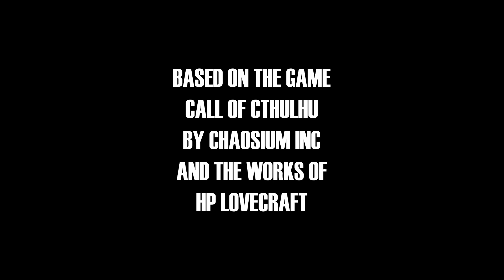My 2020 TTRPG Descent | A Call of Cthulhu RPG Adventure (Intro)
The year 2020 is when I started this channel and began animating. I also picked up a new hobby...